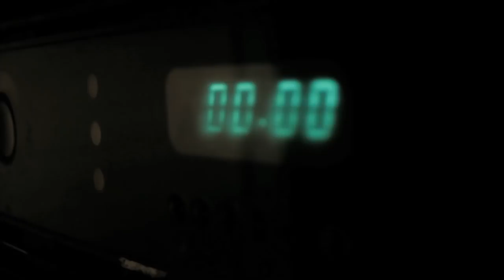Crossed Wires "Official Trailer"- by Eric Kolelas starring Daisy Ridley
This is just a trailer for the short film called Crossed Wires that
Diasy Ridley was in.

The Facebook link at the end of the trailer no longer works.

However, the Vimeo video is private, if some one could hack into it and download the full 6 minute short film that would be cool!